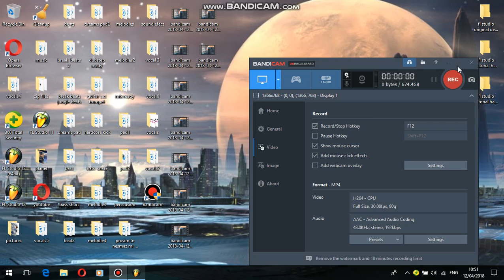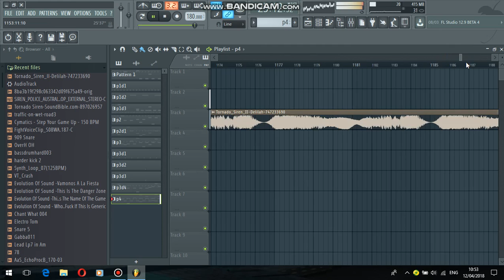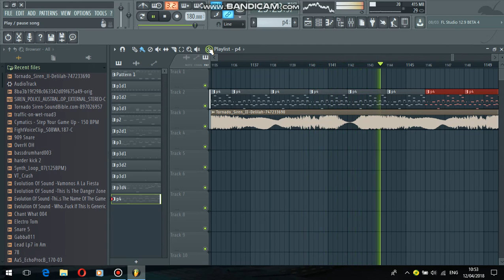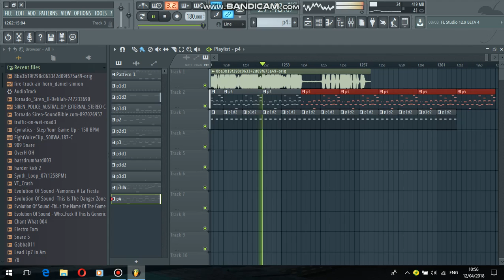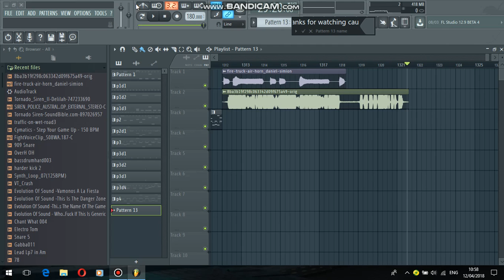fl studio hardcore easy tutorial for dj set part 10